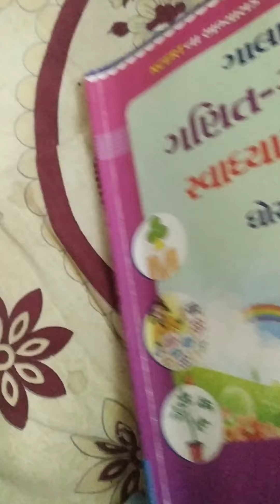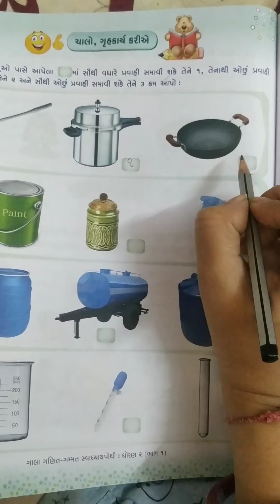std-2ગણિત ગમ્મત પ્રકરણ -7 ભાગ -3